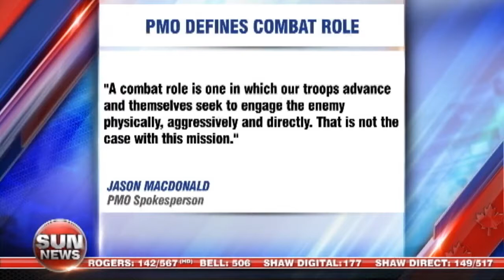PMO responds to Canadians in combat